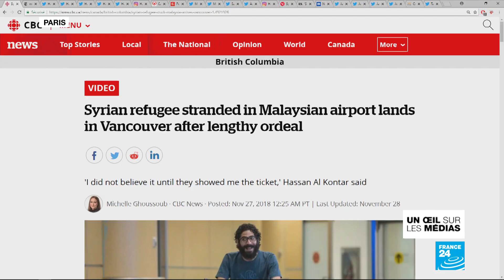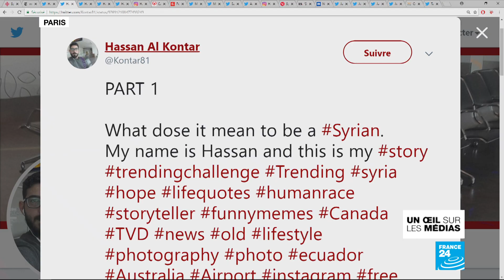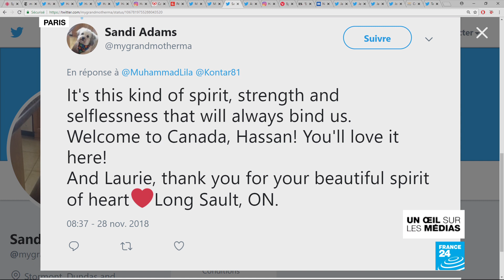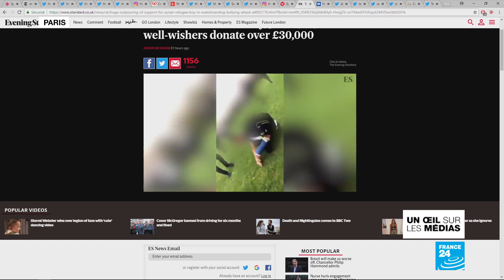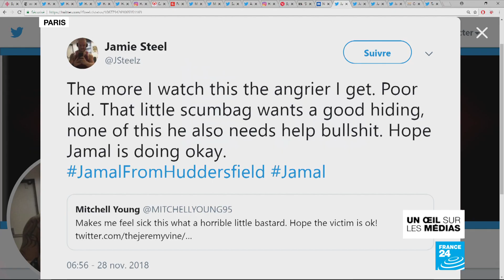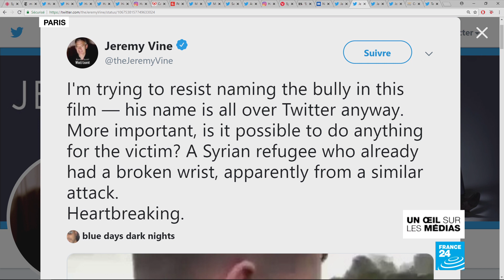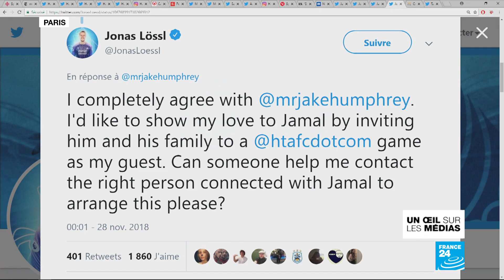Hassan Al Kontar : la fin d'un long périple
Après avoir passé 7 mois bloqué à l'aéroport de Kuala Lumpur en Malaisie, Hassan Al Kontar, réfugié syrien, a pu rejoindre le Canada.
En Angleterre, un jeune réfugié syrien a été agressé et harcelé par un autre élève de son lycée.